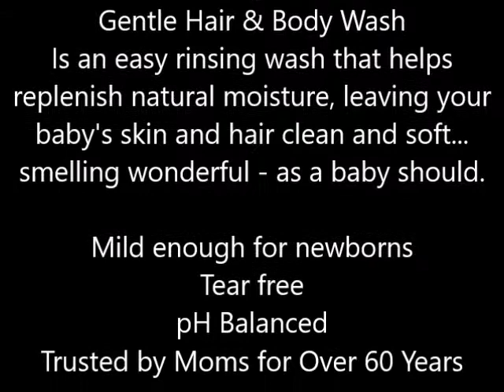Baby Magic Hair & Body Wash, Original